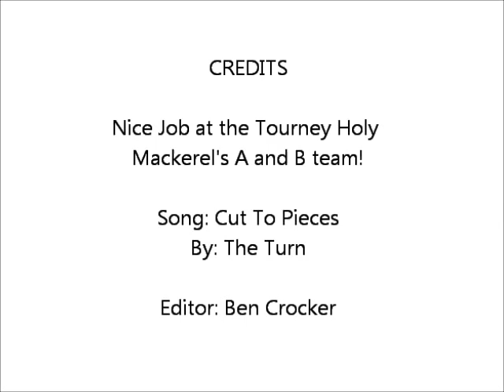Holy Mackerel At New Palestine Tournament (Song: Cut To Pieces, By: The Turn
This is a Highlight Video of Center Grove's Ultimate teams at the New Palestine Tournament.